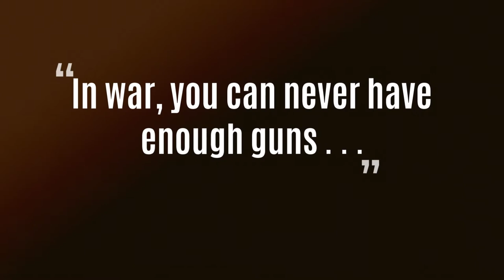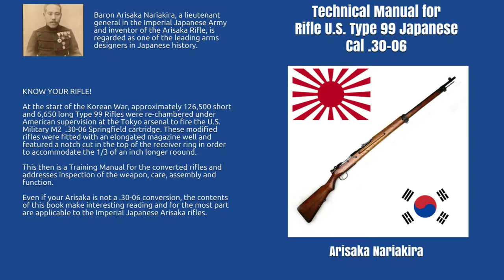Learn About the US Military's Japanese Type 99 Arisaka Converted to .30-06 Caliber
Do you know about the Army's version of the Japanese Arisaka Type 99 Rifle? Learn the history of how Arisaka's were converted for use in the Korean War.

This video is an adjunct to the book - Technical Manual for Rifle U.S. Type 99 Japanese Cal .30-06. Visit Amazon to see inside that book at

Also, we'd be interested to hear your thoughts about the Arisaka family of rifles and carbines in the comments. Thank you.